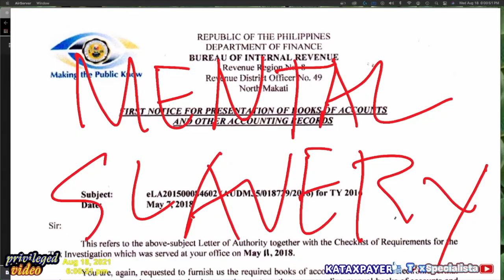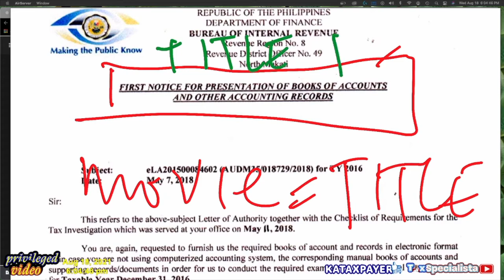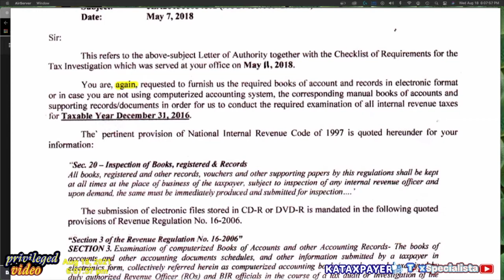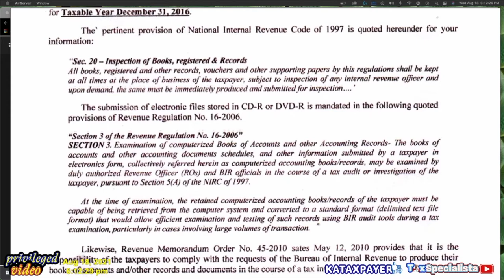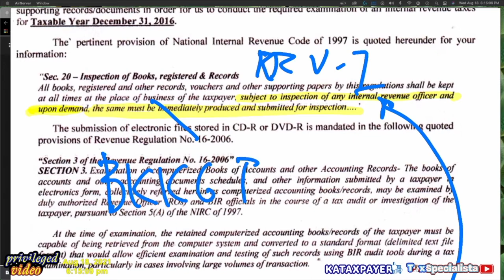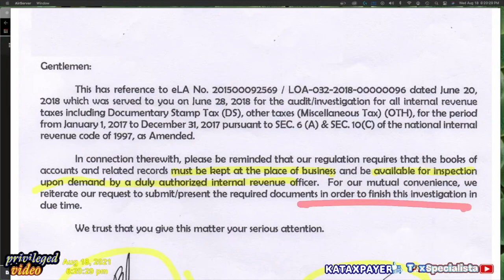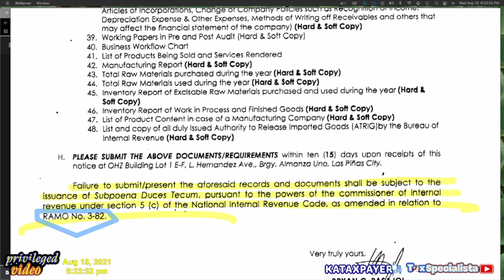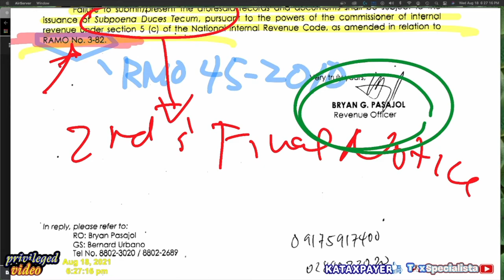BIRFirstNotice handle manage comply remedy solve first notice presentation books accounting records